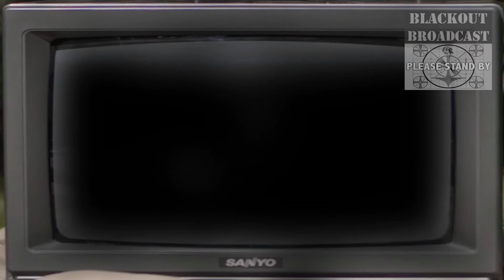"the" GONG SHOW: EPISODE 86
O. J.  SAY OOOOOOO K!!!